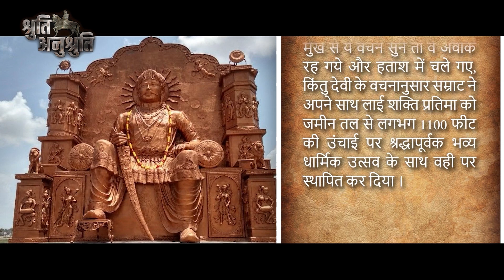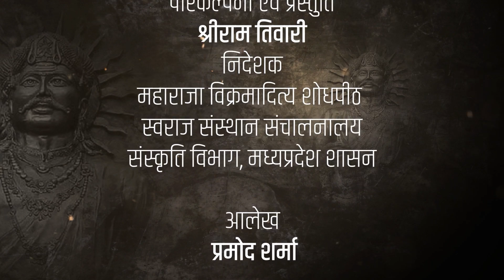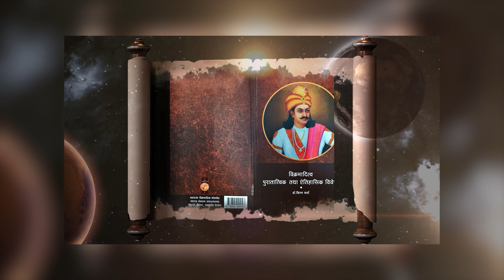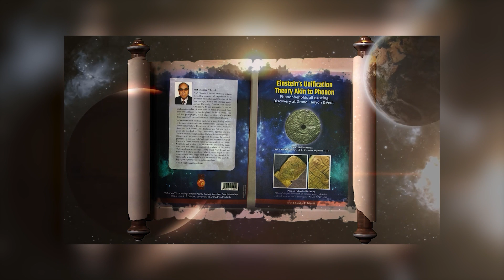पत्थर का संगीत रहस्य|Music Mystery of STONE| विक्रम संवाद | VIKRAM SAMVAD | EPISODE 10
पत्थर का संगीत रहस्य| Music Mystery of STONE